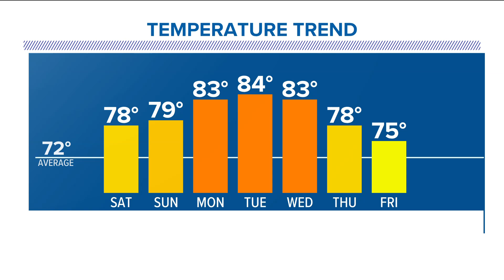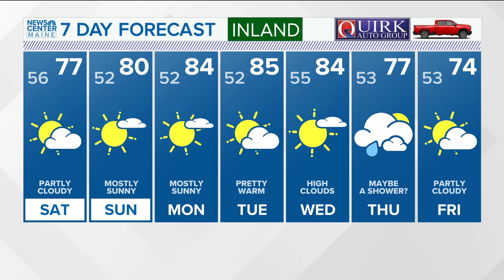NEWS CENTER Maine Weather Video Forecast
NEWS CENTER Maine Weather Video Forecast UPDATED 5:30pm Friday, September 13th, 2024